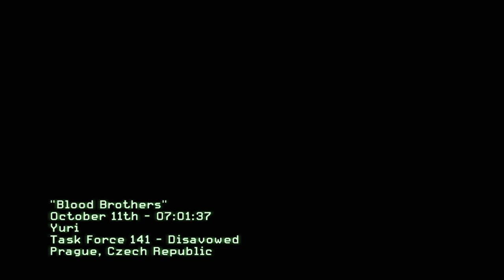CALL OF DUTY MW3 - BLOOD BROTHERS